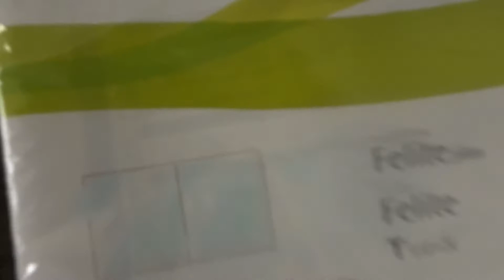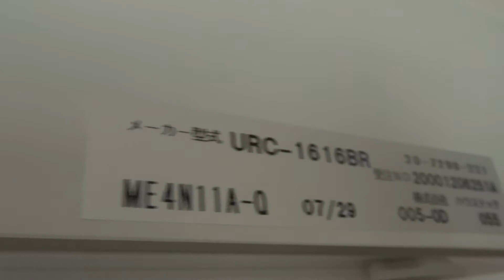2020年08月08日 空き家再生プロジェクト 改装進捗の様子１F